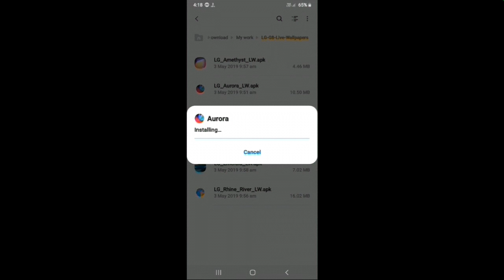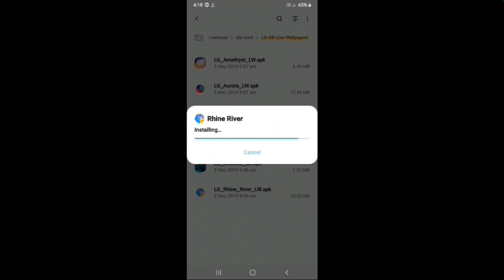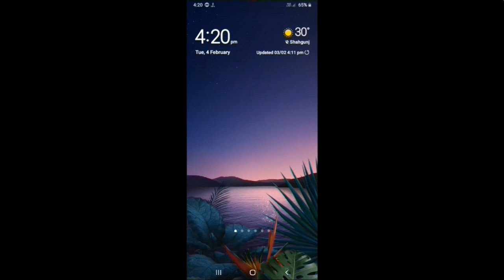LG G8 THINQ Live Wallpapers with download link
Download link
1.LG G8 THINQ Live Wallpaper